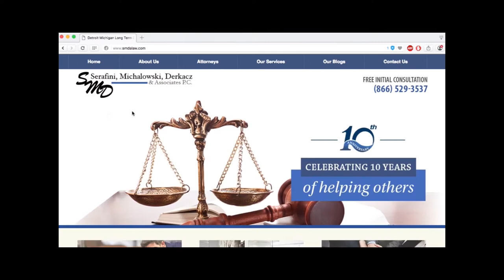MSU TE Matt Sokol After Beating Rutgers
MSU TE Matt Sokol After Beating Rutgers.  Make sure you subscribe to Spartan Nation Videos for all the latest information on your beloved Spartans and do not forget to go to SpartanNation.com where NOBODY covers the Spartans better.